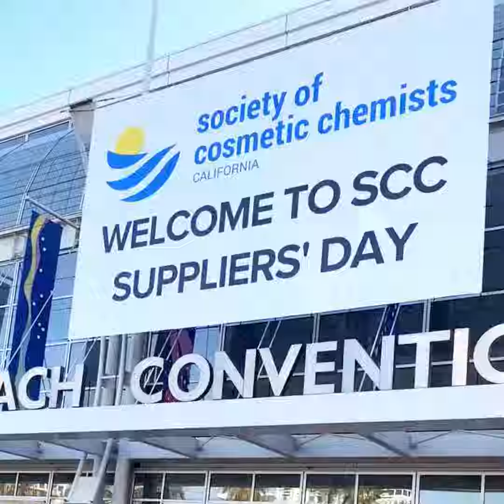Ross Organic CaliSCC Suppliers' Day 2023 Recap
Supplier’s day has come and gone, and the Ross team boogied until the lights went off! We enjoyed seeing all of you there and if you missed it, don’t worry, we’ve got you covered. Here’s a recap of what you missed.

Our booth. This year we hosted a prototype launch party, silent disco style. Our party included 9 new launches, with 18 different prototypes total in the following categories: Color cosmetics, fun formats, intimate beauty, and waterless.

Contact you Technical Sales Representative for more information.